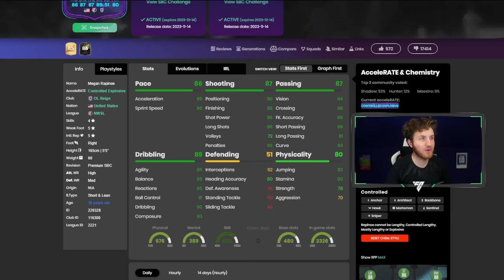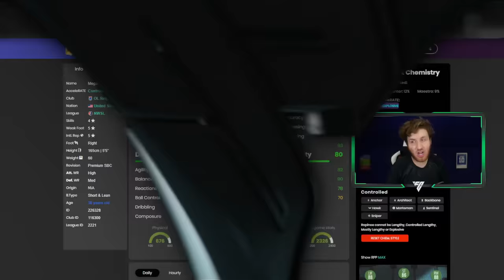End of Era Megan Rapinoe is the most Hated Card in FIFA History.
End of Era Megan Rapinoe is in EA FC 24 Ultimate Team and she has the most hated card of all time? Is End of Era Rapinoe worth completing?

Megan Rapinoe

End of Era Megan Rapinoe Player Review

Most hated card of all time

Rapinoe SBC

Megan Rapinoe EA FC 24